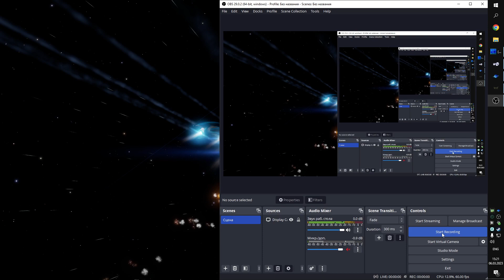Elite Dangerous fckd up: i am destroying 800 units of cargo for the powerplay because no one needs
she's already fucked up and I destroyed 800 cargo for the power game because no one needs it and it can't be unloaded on the carrier.